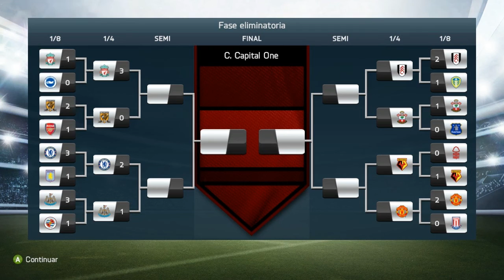FIFA 14 Modo Carrera Liverpool FC - Volvemos a jugar en leyenda! (Cap.10)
Dificultad : Leyenda

Modo carrera con el liverpool fc / Liverpool fc career mode

Volvemos a jugar en dificultad leyenda como cuando empezamos.Capitulo con cinco partiditos,4 de Premier y los cuartos de final de la Capital One.Vamos liverpool a por ellos!

Capital One Cuartos:

Liverpool vs Hull City

Premier

Liverpool vs West Ham
Tottenham vs Liverpool
Liverpool vs Norwich
Liverpool vs Cardiff